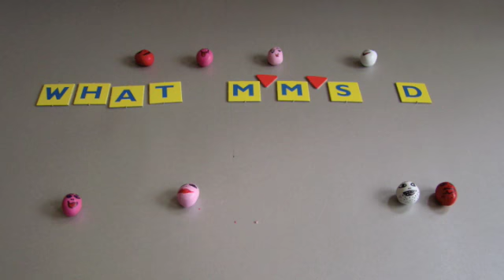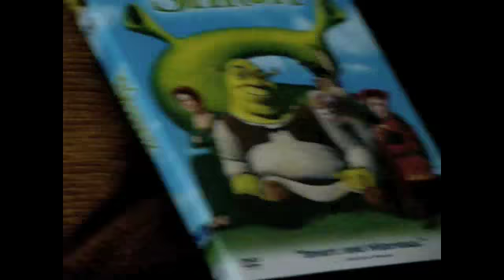SRB What M&M's Do On A Sunday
Silly clip ueber M&M's oder "wenn's uns langweilig ist am Sonntag"